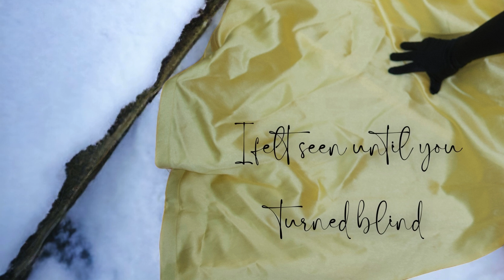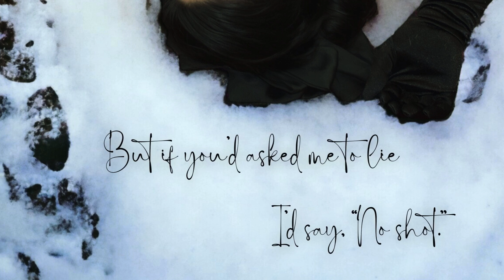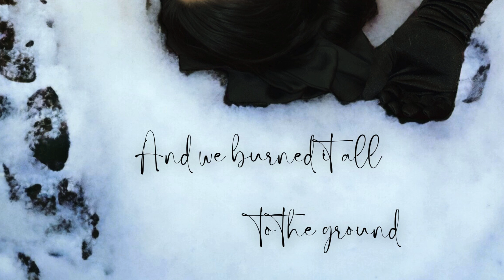Catherine Magarino - Michael (Official Lyric Video)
Listen to "Michael" from the EP "Petal Lips, Icy Eyes" by Catherine Magarino

☾ Lyrics:
Written by Catherine Magarino

The day I dreamed of finally came
All my hope was not in vain
You sent me a message with those eyes
I felt seen until you turned blind

You gave me a kiss that was more of a curse
I was addicted but it didn't hurt
When you bruised my soul again and again
I had to abandon our happy end

An instant connection I can't forget
But it was a toxic one at best
It wasn't fair how you trapped my heart
Michael, I loved you from the start
The game we played 'til we fell apart
And we burned it all to the ground

I played it safe, I played the part
But if you'd asked me to lie I'd say, "No shot."
Sharing you was harder with each passing day
Even together we were standing an ocean away

Oh ah
Ah la la la la

All the things I'll never say
'Cause it's better when we're far away
I just hope you're doing okay

Oh ah
Oh ah, oh ah
Oh ah

☾ About Catherine Magarino:
Catherine Magarino is an artist based in Miami, FL, USA. They are an Award-nominated BroadwayWorld performer with a BM in Vocal Performance and an MBA from FIU, whose music has been streamed in over 70 countries.